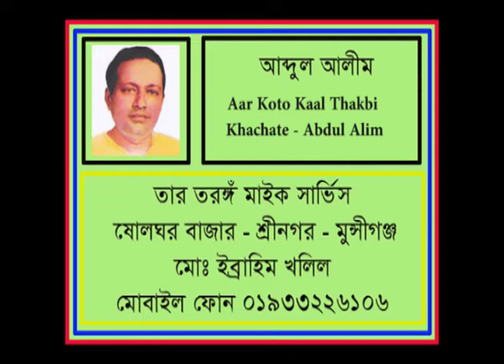Aar Koto Kaal Thakbi Khachate Abdul Alim